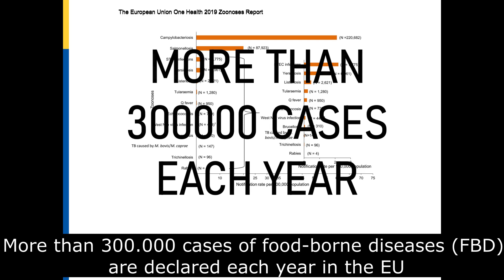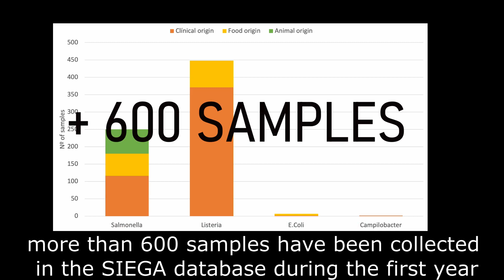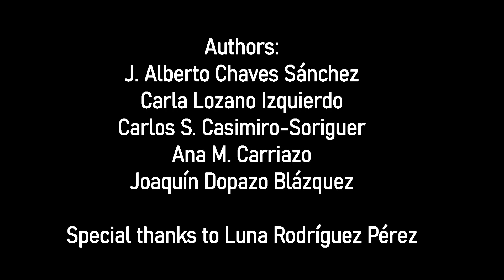SIEGA: Genomic Epidemiology Integrated System of Andalusia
This video briefly shows how a medium-sized region in the EU has faced the challenges related to foodborne diseases seeking innovative solutions under a one health approach and international recommendations and trends.

Did you enjoy Jalberto Chaves Sanchez's video?